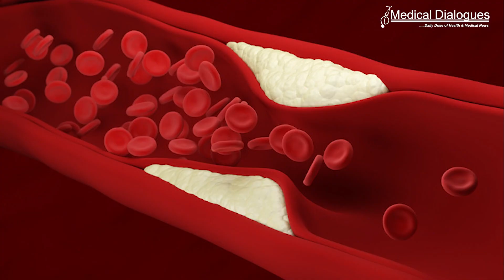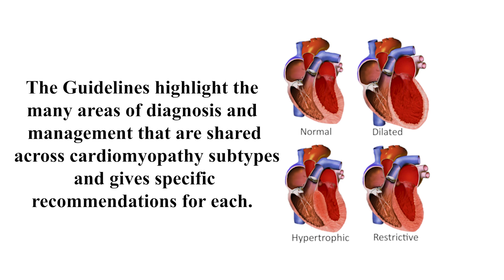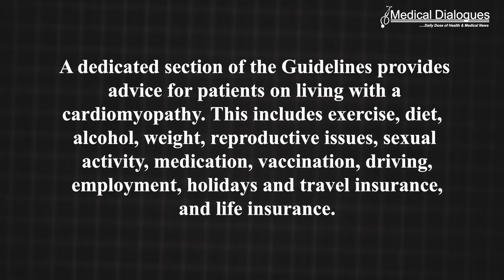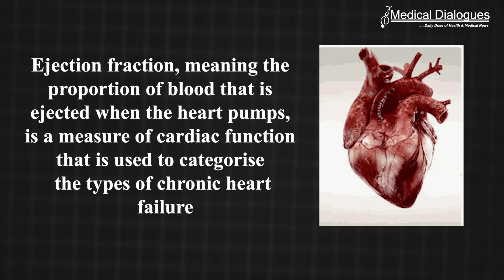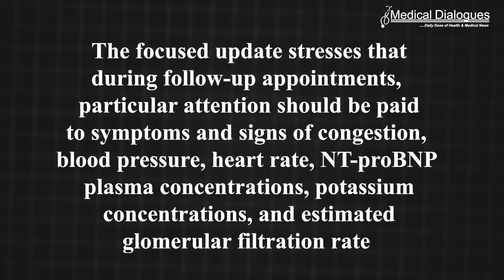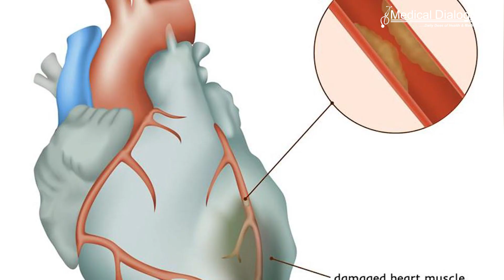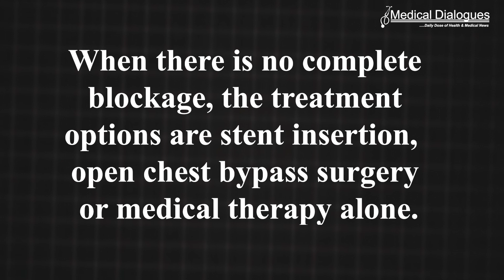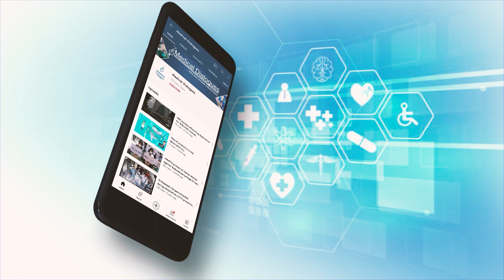ESC Congress Guidelines update 2023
Important guideline updates have been released from the ESC congress 2023 held in Amsterdam between 25-28th August 2023.
Here are important snippets from the update.

1 ESC/EACTS statement on the 2022 Joint ESC/EACTS review of the 2018 guideline
recommendations on the revascularization of left main coronary artery disease in patients at low
surgical risk and anatomy suitable for PCI or CABG

2 First international guidelines on heart muscle diseases

3 Focused update of ESC Heart Failure Guidelines

4 First ESC Guidelines covering all acute coronary syndromes